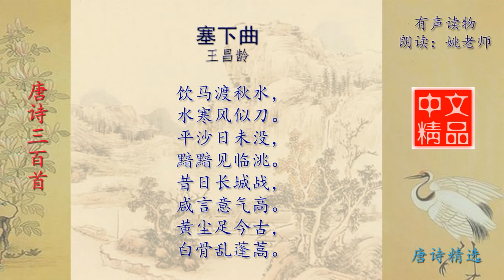塞下曲 王昌龄 唐诗三百首配乐诵读与释义